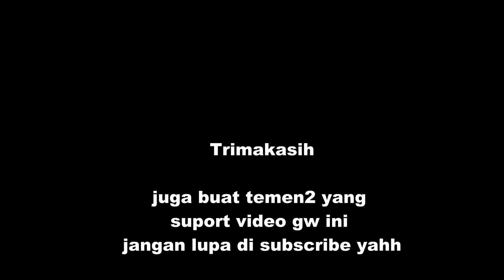CSGO Competitive Indonesia gameplay - #16 Kebetulan menang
yoo, balik lagi di channel gw, Miyaw.
dan enjoy my video.
kalau kalian suka dengan video gw, tolong di bantu subscribenya yah.